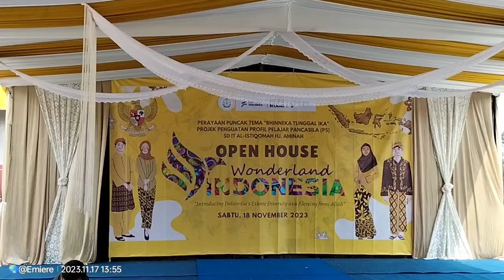Kirab Bendera WONDERLAND INDONESIA P5 SDIT Al-Istiqomah Hj. Aminah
Kirab Bendera Wonderland Indonesia SDIT Al-Istiqomah Hj. Aminah,kurikulum Merdeka P5.

"Wonderland Indonesia sendiri menceritakan tentang Indonesia sebagai negeri ajaib yang memiliki kekayaan yang melimpah dengan berbagai keragaman mulai dari lagu daerah, alat musik daerah, pakaian adat hingga rumah adat dari berbagai provinsi di Indonesia. Nasionalisme. Satu kata yang mempunyai makna luar biasa." -kompasiana.com